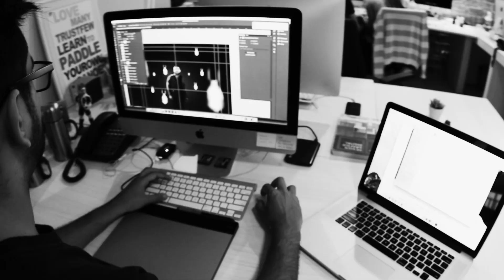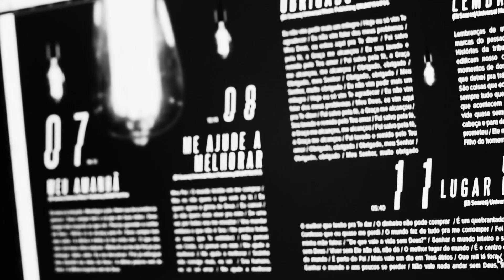Concepção Gráfica "Luz do Mundo" do Eli Soares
Assista como foi desenvolvida a concepção gráfica do projeto gráfico do projeto "Luz do Mundo", do cantor Eli Soares feita pela agência Quartel Design.